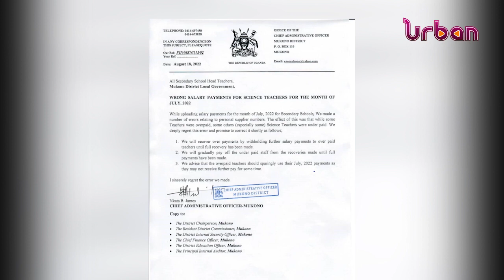ARTS TEACHERS PAID SALARIES MEANT FOR SCIENCE TEACHERS